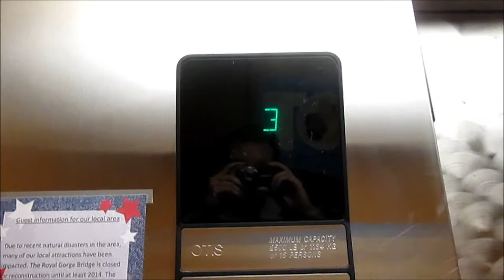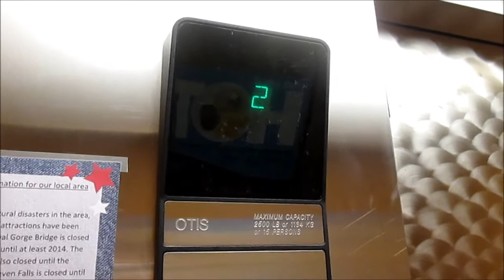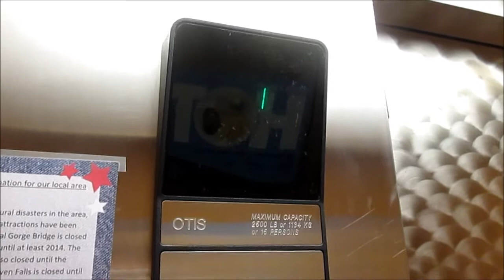Otis Series 1 Hydraulic Elevator @ Fairfield Inn in Colorado Springs, CO